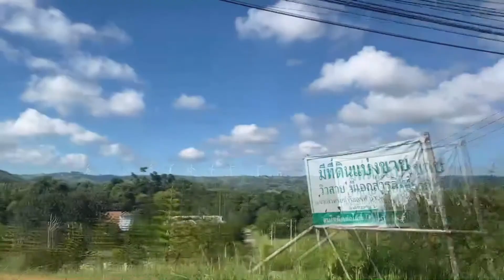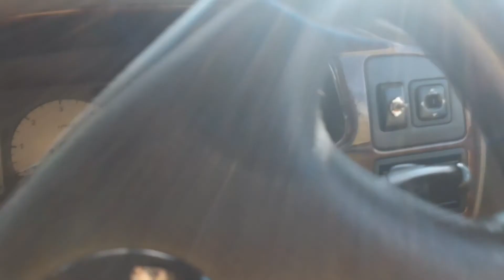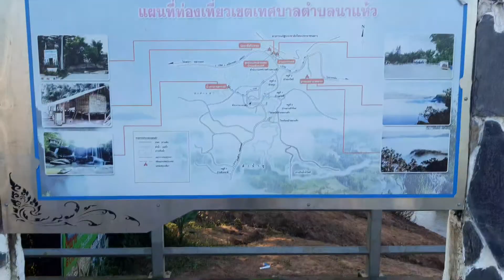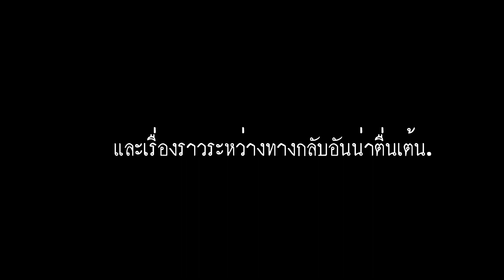บันทึกการเดินทาง สัพเพเหระออนทัวร์ สุรินทร์ -โคราช เขาค้อ ชาติตระการ นาแห้ว ตอนที่ 2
ฝากกดไลค์ กดติดตามเป็นกำลังใจให้ช่องสัพเพเหระ ด้วยครับ ขอบคุณคร้าบ ❤❤❤❤❤